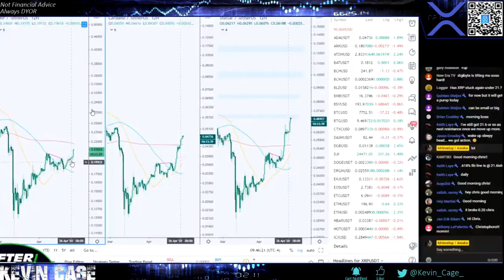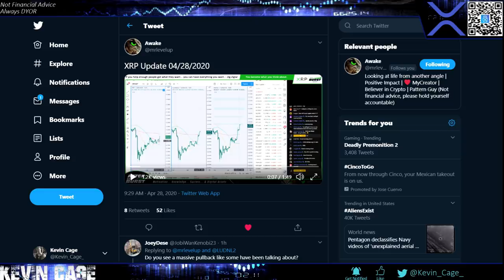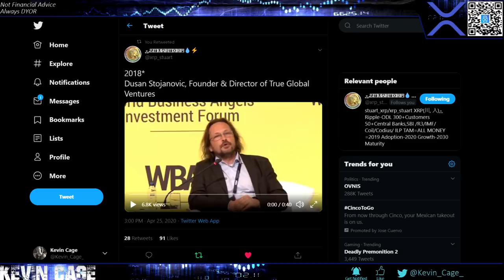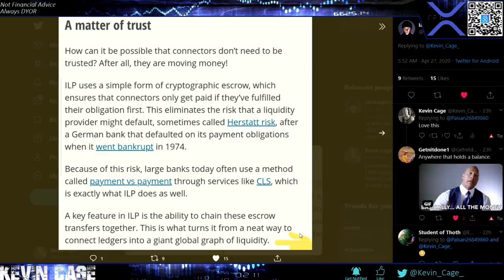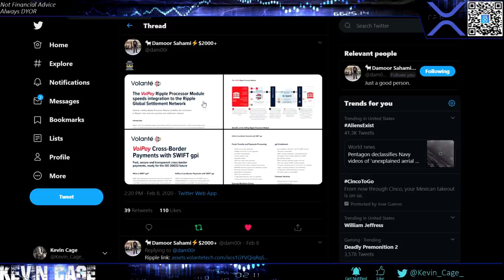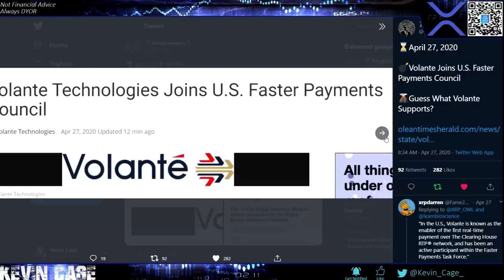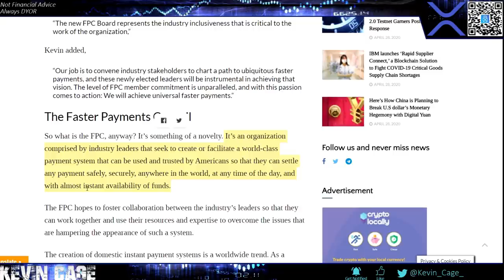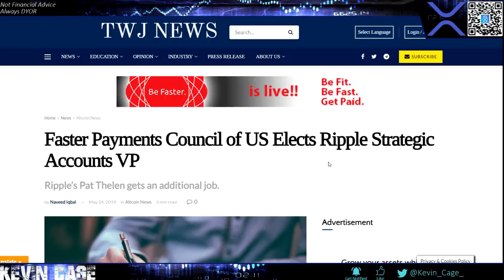Ripple/XRP News: There’s No True Competitor to Beat XRP on a Level Playing Field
Will happily answer XRP Related Questions for Members

Best US Exchange: Binance US - Register ASAP for USD Pairs